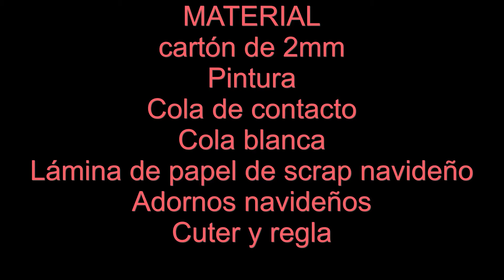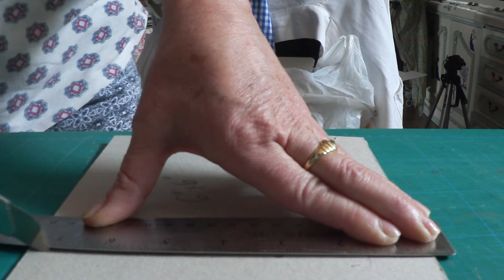FAROLILLO NAVIDEÑO CON VELA DECORATIVA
Este farotillo es invención propia, un proyecto pensado y realizado con todo mi cariño para vosotr@s, sólo espero que gusta.   Aquí dejo link de cómo hacer flores de cartulina en 3D